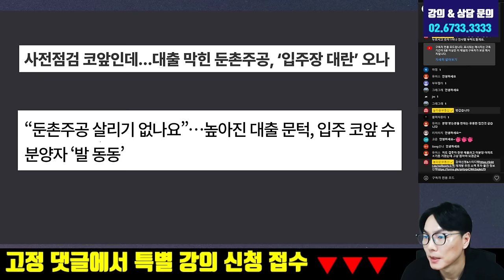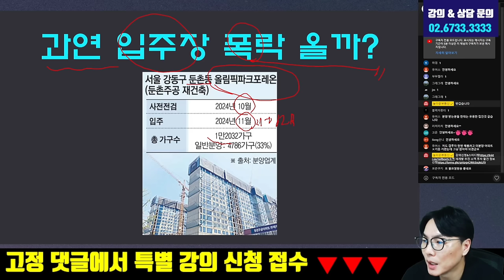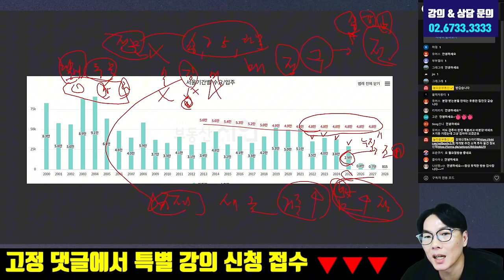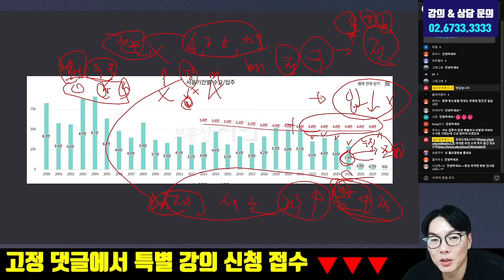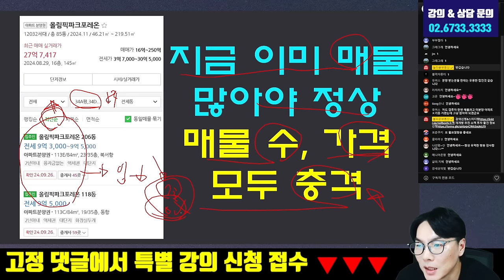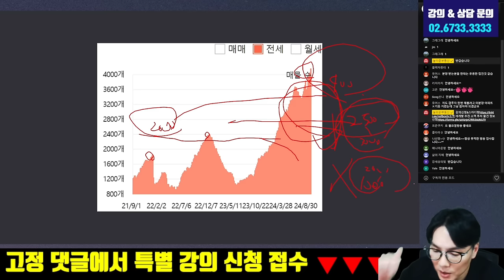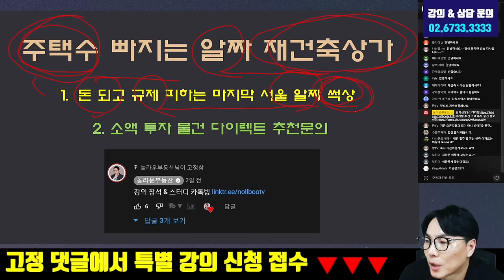전세대출 규제도 씹어먹고 오르는 공포의 전세 상승